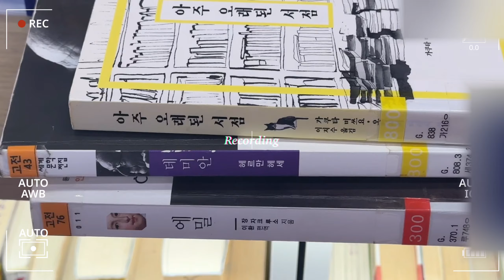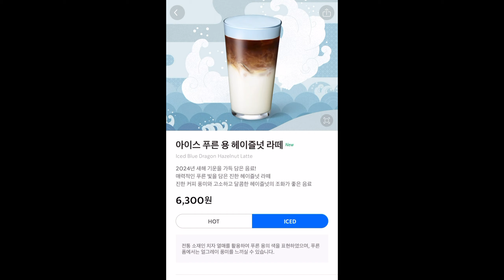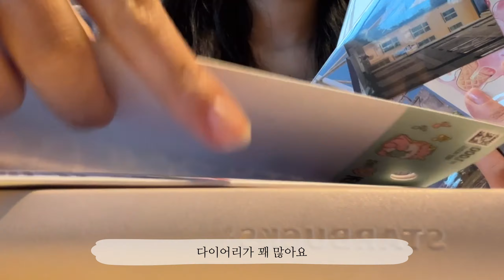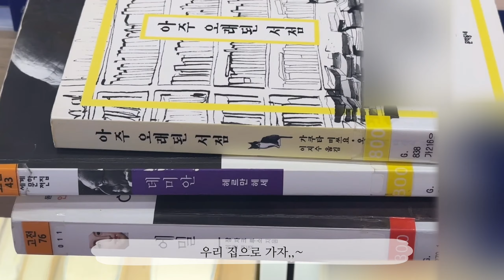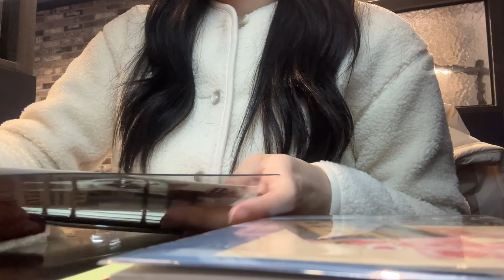[임고생 일상 브이로그 01]카페가서 새해 다이어리 쓰고 도서관가기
제 첫 브이로그를 보러 와주셔서 정말 감사합니다.
새해를 맞아 스타벅스에서 다이어리 쓰고 도서관 가는 일상을 담아보았어요.

다들 새해에도 행복하세요 😆